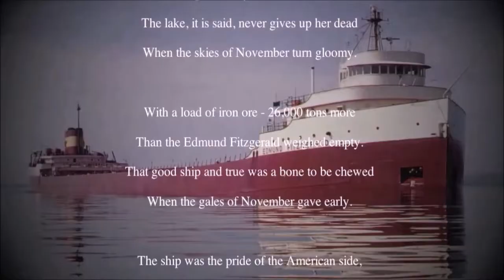Great TV/Movie Moments Vol 11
See how many u know